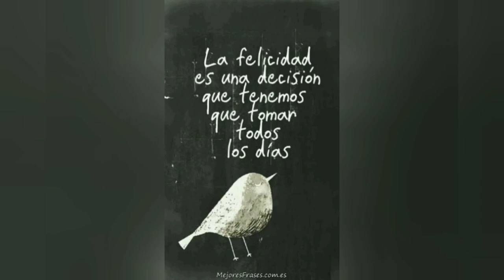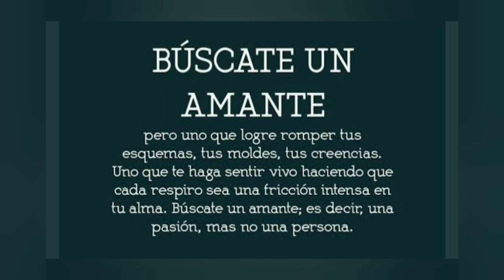Búscate un amante - JORGE BUCAY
Encontré este texto y la verdad me gusto tanto que quise hacerlo en vídeo, mi intención es difundir el maravilloso mensaje que contiene, dándole mi toque.
aclaro que el autor es Jorge Bucay.

¡¡¡Esperó que regresen pronto!!!.